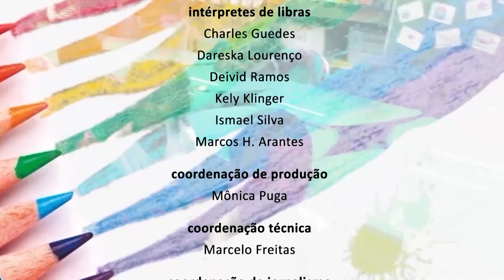Educação - Cátia Walter